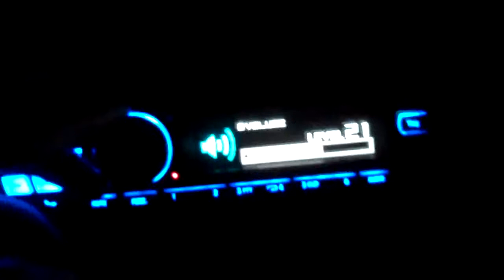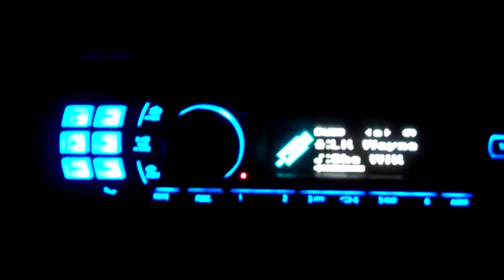NEW Alpine Imprint Head Unit And 4 Channel Amp are now running!!! 1 Boston SPG555. 1600 Watts Total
All we need, is 1 more Boston SPG555 subwoofer and we will be ready to fuck some shit up!